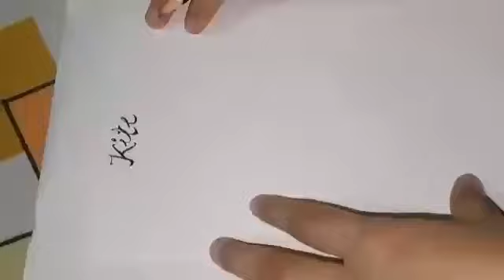Sketching a kite by Iram Waris